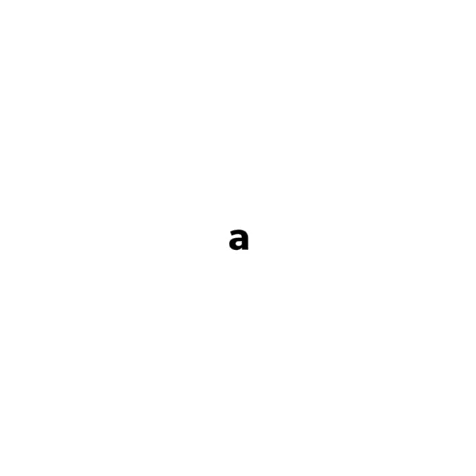Winners of the Ocean Photography Competition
Art Gallery 5'14 is pleased to announce the winners of the Ocean Photography Contest. Congratulations to all the Winners!